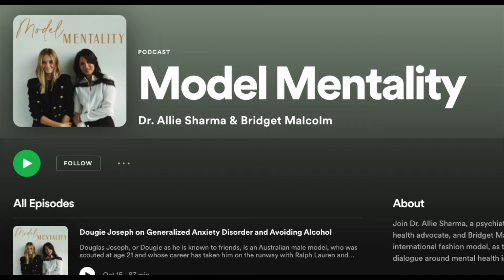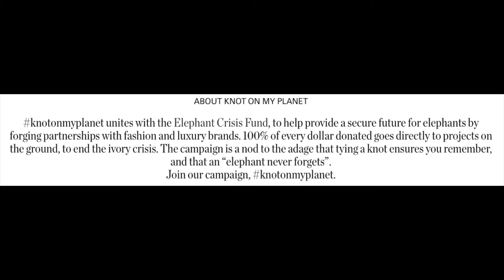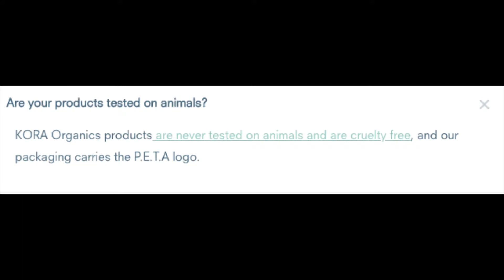Top 5 Eco-Friendly Victoria's Secret Models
Hey, lovelies! In this video, I go over five cruelty-free or eco-friendly models that walked the infamous Victoria's Secret runway. Not only can they slay the runway but they care about the planet, as well. Which one is your favorite? If I make any mistakes or miss anything please feel free to respectfully correct or fact-check me in the comments.

All images and videos belong to the respective brands unless otherwise stated and I do not claim them as my own.

What does cruelty-free (in the beauty industry) mean? The term cruelty-free means a brand does not test its products on animals at any time during the production process including its ingredients, formulations, and finished product, anywhere in the world whether by the company itself or a contracted company.

When it comes to everything else, any action or service provided that eliminates the harm and/or death of an animal is considered to be cruelty-free.

Cruelty Free Models is a place to discover the fashion industry's top cruelty-free and eco-conscious models and industry creatives. I also will talk about popular eco-conscious industry brands, eco-luxury brands, celebrities, and of course, have fun!

Sign up at CrueltyFreeModels.com